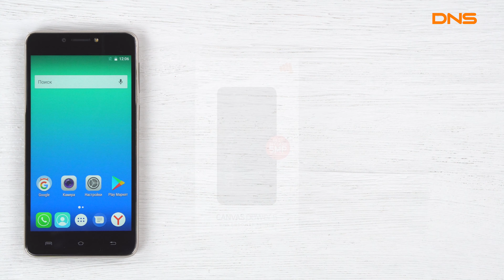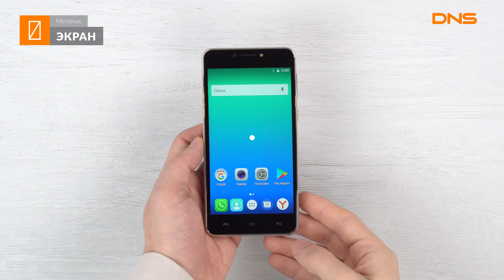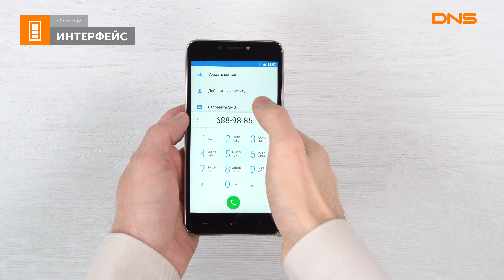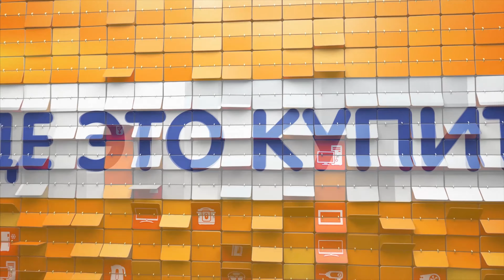Распаковка смартфона Micromax B5 / Unboxing Micromax B5